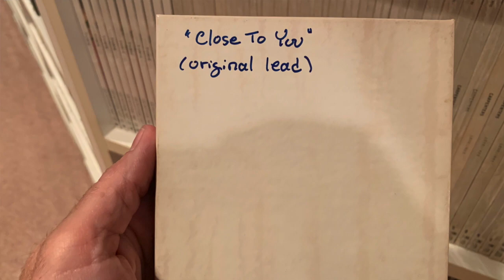CARPENTERS: Q&A, Ep. 3: "We've Only Just Begun"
In episode three, I talk in-depth about how the Carpenters' sound evolved during the early years, also giving a track-by-track vocal illustration taken directly from the original master tape of "We've Only Just Begun." But first, I answer a couple of questions submitted by fans related to an unreleased recording of "Thank You For The Music," as well as Richard's ownership of the Carpenters television specials.